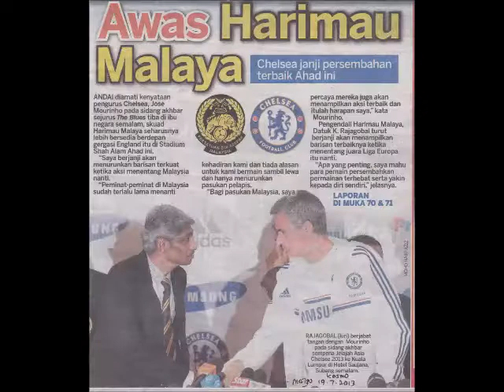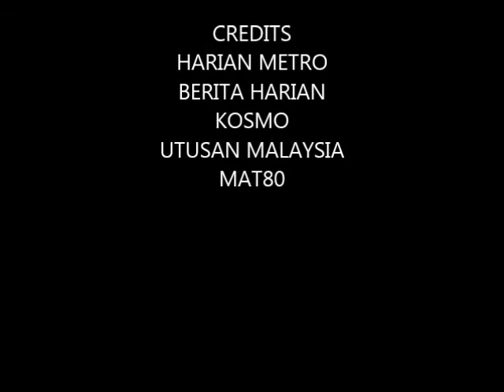MALAYSIA 1- 4 CHELSEA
Pre-season friendly- 21 July, 2013- 21/7/13- Sunday- 14.45 UK
Chelsea beat Malaysia 4-1 in a pre-season exhibition game in Kuala Lumpur. Kevin de Bruyne with a superb goal, but the Belgian injured his leg in the process.